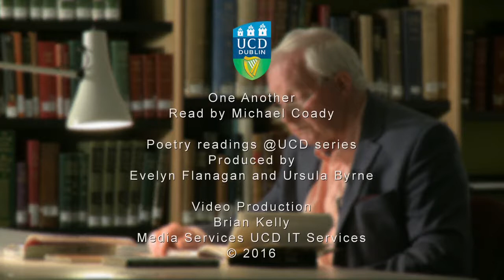"One Another", read by Michael Coady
Michael Coady reads his poem "One Another" in the UCD Special Collections Reading Room. Part of the Irish Poetry Reading Archive.